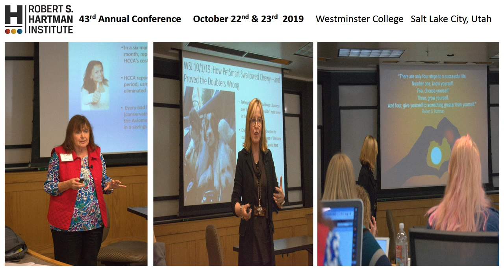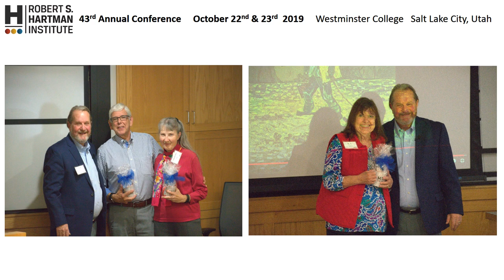RSHI 43rd Annual Conference — Photo Slideshow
A short photo recap of the 43rd Annual Robert S. Hartman Institute Conference at Westminster College in Salt Lake City, Utah on October 22 & 23, 2019.